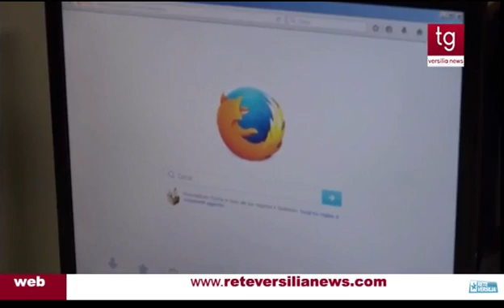Sociale: imparare a navigare e chattare… a 85 anni!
Non è mai troppo tardi per imparare ad usare il pc, a navigare su internet o scarica musica. Per questo a Pietrasanta si sta chiudendo con grande successo il corso di informatica per nonni: si va dai 60 anni, fino addirittura agli 85 anni di età. Tutti in classe per diventare internauti e più social.

Guarda il servizio del Tg di Rete Versilia. Vai al canale You Tube per vedere tutti i video. Info e aggiornamenti su